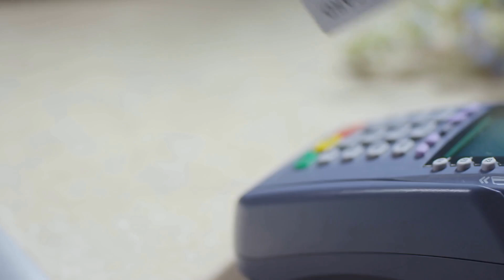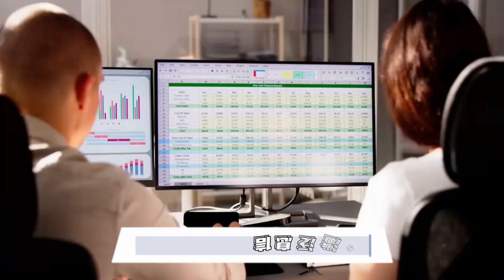搭便车的智慧：如何在希腊的旅途中迎接意外与惊喜：旅遊深度20240921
大家好！歡迎來到我們的旅遊深度節目！今天，我們將深入探討一段激動人心的搭便車之旅，從美麗的波羅斯島到希臘的梅塔納半島，這是一個充滿挑戰和驚喜的故事。故事的主角在計劃前往雅典機場的途中，選擇了搭便車的方式，與當地人和其他旅行者互動，體驗希臘的熱情與美好。

在這段旅程中，他遇到了各種各樣的人，包括一位熱心的摩托車工人、一位建造度假屋的土木工程師，以及一位餐館女服務員，他們的幫助讓他在緊迫的時間限制下成功登上了渡輪。雖然面臨著搭便車的挑戰和時間的壓力，但在德國遊客的“救援”下，他的旅程最終得以圓滿結束。

這是一段充滿人情味的旅行故事，讓我們感受到旅行中不可預期的美好與驚喜。請大家繼續收看詳細內容！